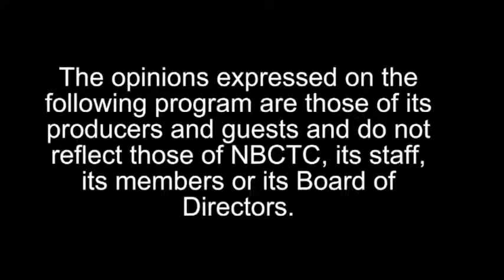Let's Talk About It January 21st